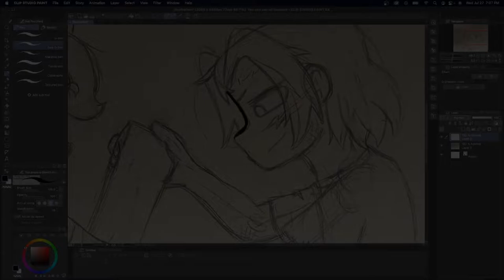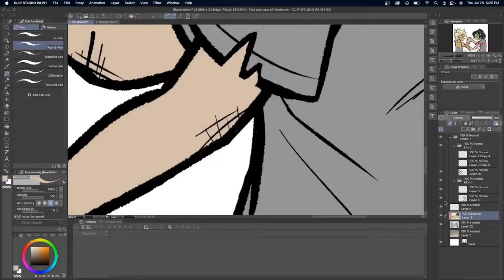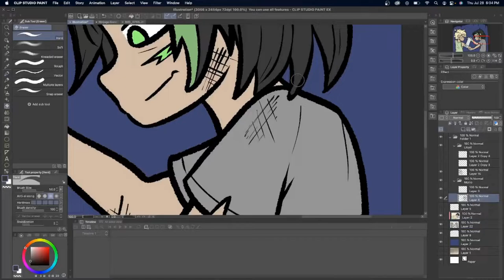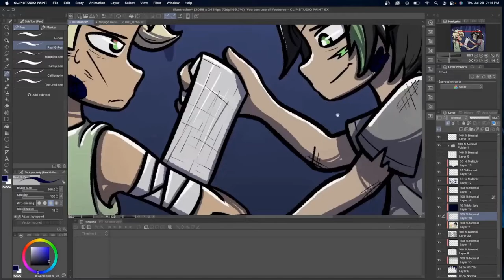Emotional Damage Fire - "LEGO: Ninjago Fanfic Speedpaint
To try out full illustrations in CSP, I drew a scene from chapter 3 of my fic, Land of the Living, which only has one more chapter until it's completed!!

Having these two emotionally constipated idiots try to find a dynamic after they've gotten to safety together was so much fun to write. They've got so much baggage, but they're undeniably on the same side, and right now they're all they've got. That's not technically new for either of them, but that doesn't make it feel any less weird.

I really liked using the textured Real G-Pen brush in CSP, I think it helped sell the "battered and bruised" state of the characters. Fun fact: In my sketchbook, this drawing is flipped. I realized I drew the scar on the wrong side and decided to flip it when I went digital, only to almost color Morro's hair streak on the wrong side too. I fixed it but wow.

The coloring was very hard for me. I must've redone the skin tone like twenty times. I swear Lloyd's skin and hair has changed every single time I color him. The saturation of everything was absolute dogshit so I had to bump it up twice to get it to a better level.
I really, REALLY liked using a shit ton of gradients in the shading layers. Super fun!